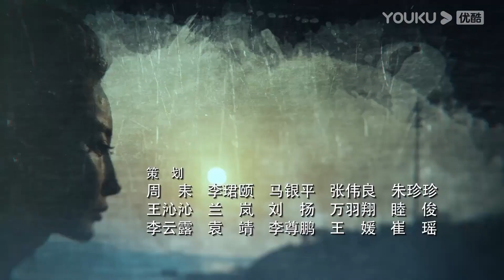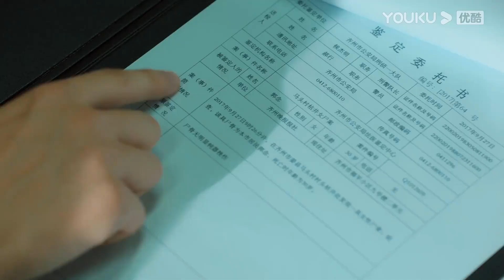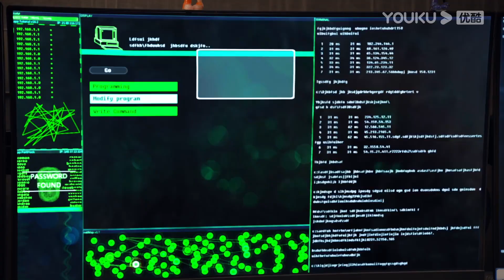ENGSUB【宣判 The Justice】EP33-35 会员试看：凶手嫌疑人另有其人？孔令吉发生意外！| 王千源/蓝盈莹/严宽/张丰毅 | 悬疑罪案片 | 优酷 YOUKU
★以下地区观看正片请移步优酷国际版APP：泰国、印度尼西亚、越南、马来西亚、新加坡、菲律宾、中国香港、中国澳门、中国台湾。欢迎下载优酷国际版APP，不管您所处何地都能享受《宣判》全集多语种字幕噢，加入优酷国际版APP会员，更能抢先观看更多会员集数！

★APP会员更新时间：首更2集，之后周日至周四每天20:00更新2集，周五周六每天20:00更新1集
★非会员更新时间：10月30日24:00上线，首更1集，之后每天24:00更新1集
★集数：42集

00:00 The International Website youku.tv is now available!
02:00 Download YOUKU International APP to get early access to the full show